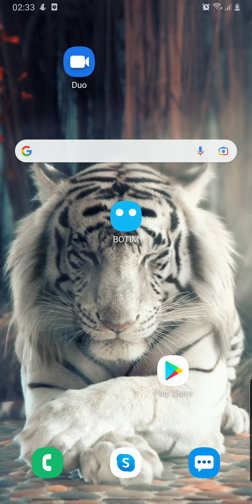Play Ludo live online ...with stranger.